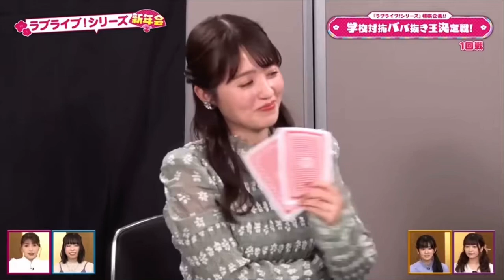U N O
great job aida-san👏👏👏

also i didn't sub this i just got it from eli is god's video